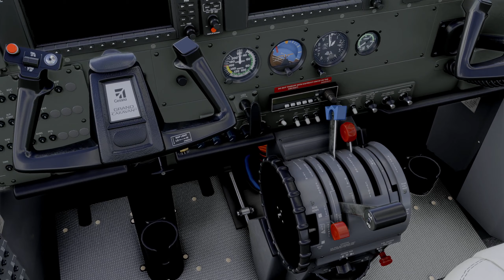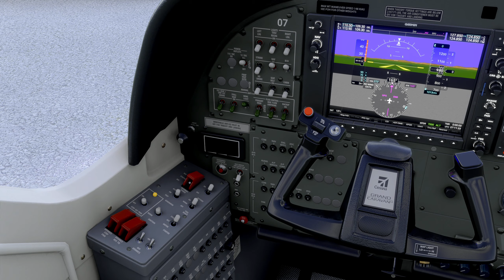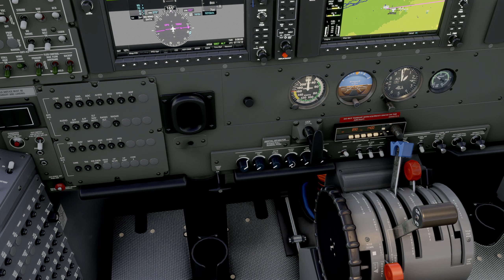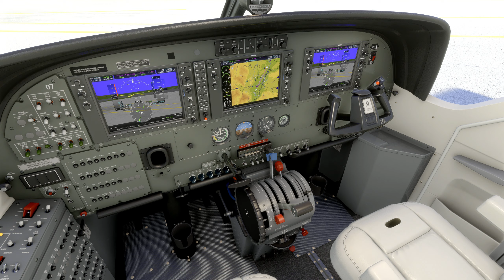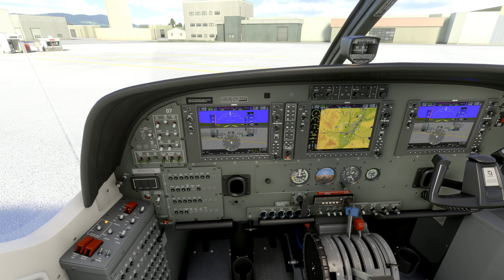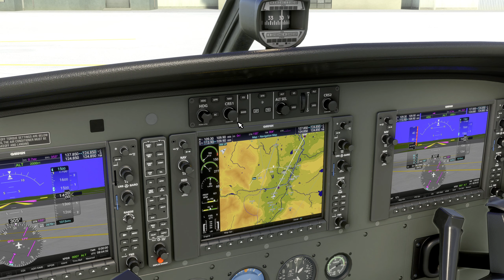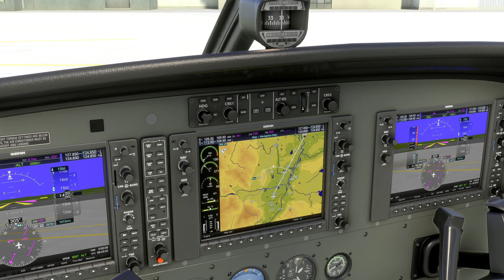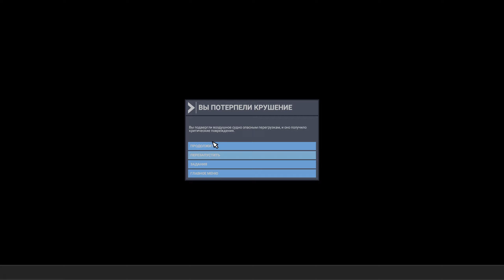Microsoft Flight Simulator 2020 ➤ Тур по Австрии на Cessna 208b #2